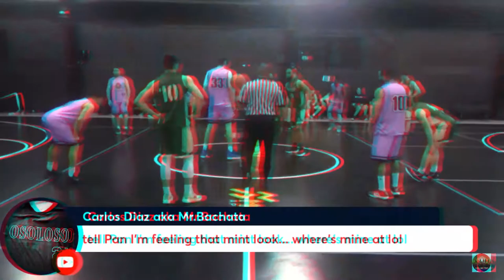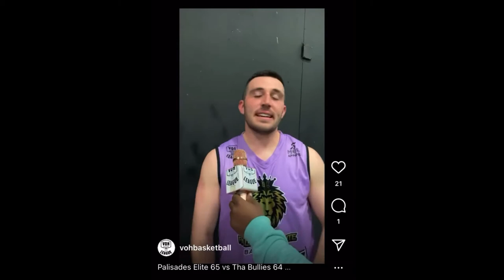VOHBalltemberClassic Championship Highlights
#2 Chocolate Factory 71 vs #4 Palisades Elite 72

Two teams that clawed their way to this point. Both teams we'll deserving of the championship. Unfortunately there can only be one champion. In greedy fashion all we hoped for was a great game to close out the season, and that's what we were given.
Ball movement ✔️ Defense ✔️ High IQ basketball ✔️ add in a controversial ending... That's how you create the recipe for a classic. Great season Palisades Elite. Making it to the championship was no easy task and I applaud you for your hard work. However this moment belongs to the new VOHBalltemberClassic Winter Edition Champions. Chocolate Factory. They completed the season at 9-1. Leading the league in three pointers made. Making a playoff record 23 three pointers in a game. Great job. See you in the summer!! 35:55 promo clip

Chocolate Factory
Ben 10 @harrison_deegan - 19p 14r 3a 2s
Now You Know Me @kmann94 - 15p 6r 2a
Three Ah Theez @kevinmackin_ - 15p 3r 2a 1s
Nate Howard @nategarvey13 - 14p 6r 2a
All 4 One @tonyhastings22 - 9p 3r 5a 1s

Palisades Elite
I Told You @nicky_snipes - 27p 2r 2a
40cal @stefnasty - 15p 4r 7a 2s
Nanuet Nightmare @tutein_3tein - 10p 5r 1a 2s 2b
Drewzingus @rmw_uncledrew - 9p 11r 1a 1b

VOHDuelKings on the way? 🧐

Go tap into a few past games